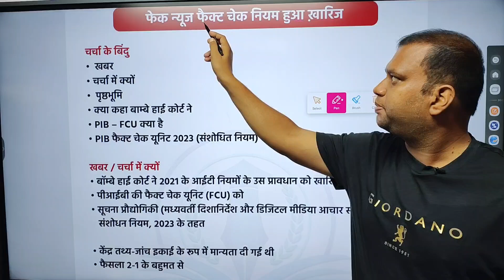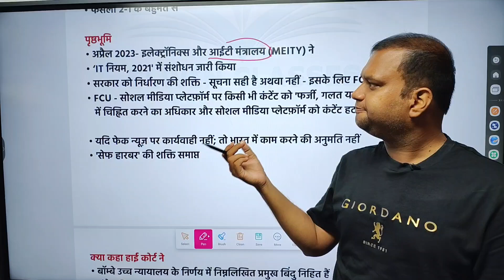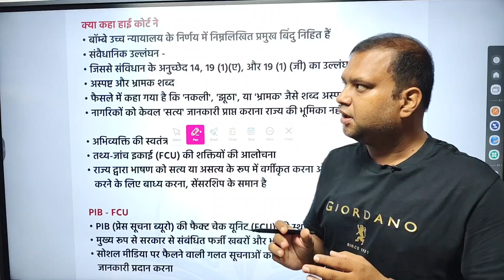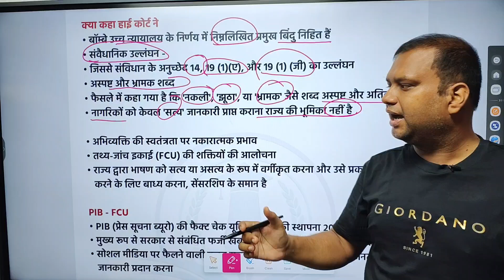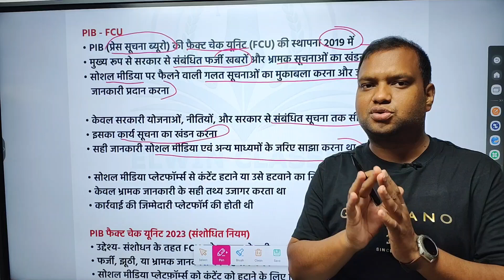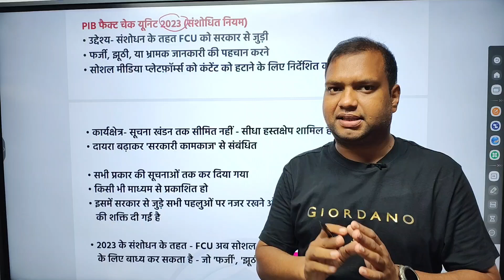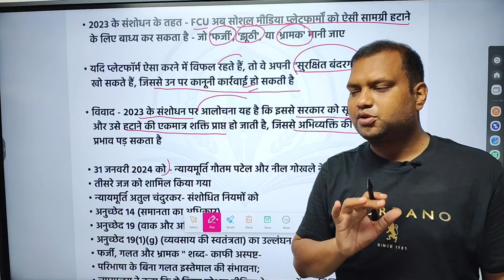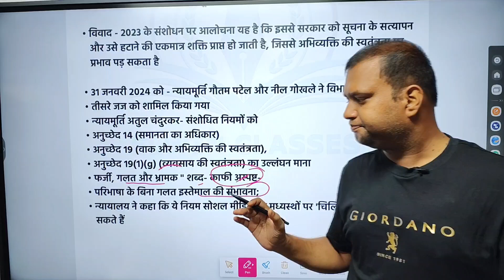FCU | PIB | IT ACT | BOMBAY HIGH COURT DECISIONS | ARTICLE 14, 19, 19(1)(G) |Elwin Classes | Vivek